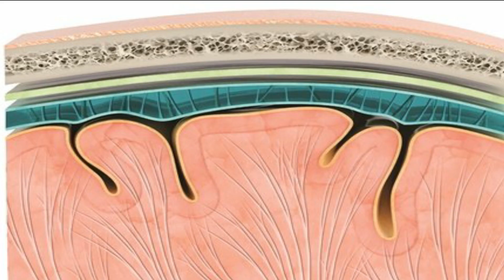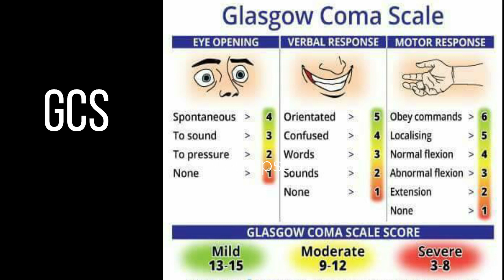Brain Hemorrhage explanation Tamil நேசமனிக்கு என்ன வியாதி??????? |medical awareness in tamil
Skull fractures may occur with head injuries. The skull provides good protection for the brain. However, a severe impact or blow can cause the skull to break. It may be accompanied by concussion or other injury to the brain.
The brain can be affected directly by damage to the nervous system tissue and bleeding. The brain can also be affected by bleeding under the skull. This can compress the underlying brain tissue (subdural or epidural hematoma).
A simple fracture is a break in the bone without damage to the skin.
A linear skull fracture is a break in a cranial bone resembling a thin line, without splintering, depression, or distortion of bone.
A depressed skull fracture is a break in a cranial bone (or "crushed" portion of skull) with depression of the bone in toward the brain.
A compound fracture involves a break in, or loss of, skin and splintering of the bone.
Causes
Causes of skull fracture can include:
• Head trauma
• Falls, automobile accidents, physical assault, and sports
Symptoms
Symptoms may include:
• Bleeding from wound, ears, nose, or around eyes
• Bruising behind the ears or under the eyes
• Changes in pupils (sizes unequal, not reactive to light)
• Confusion
• Convulsions
• Difficulties with balance
• Drainage of clear or bloody fluid from ears or nose
• Drowsiness
• Headache
• Restlessness, irritability
• Slurred speech
• Stiff neck
• Swelling
• Visual disturbances
TYPES OF HAEMORRHAGE:
1)EXTRA DURAL HEMORRHAGE

DIFFUSE AXONAL INJURY

2)SUB DURAL HEMORRHAGE
3)SUB ARACHNOID HEMORRHAGE
4)INTRA PARENCHYMAL HEMORRHAGE